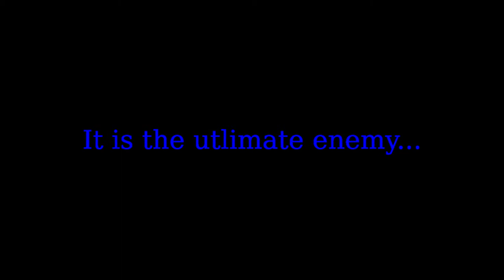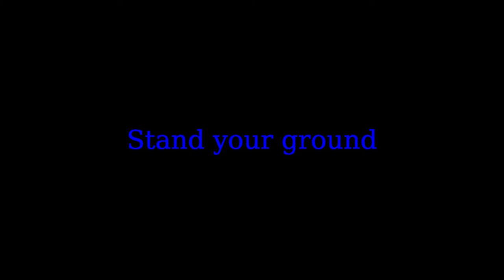Berserker: Expert System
Berserker: Expert System is a free downloadable expansion for Flying Buffalo's classic game "Berserker". Designed by Proud Mammal Games. Check it out